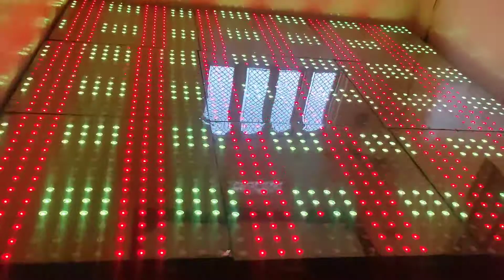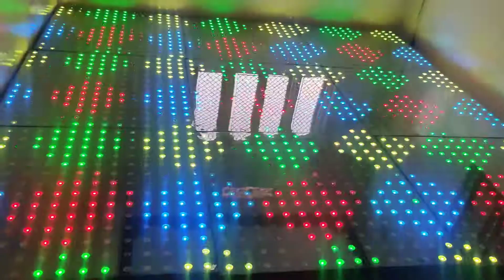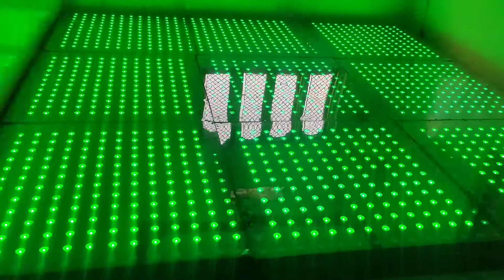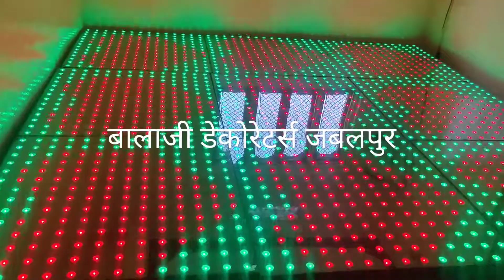pixel led dj dance Floor available Balaji decorators jabalpur 9424307515